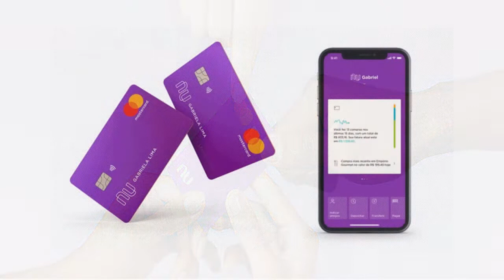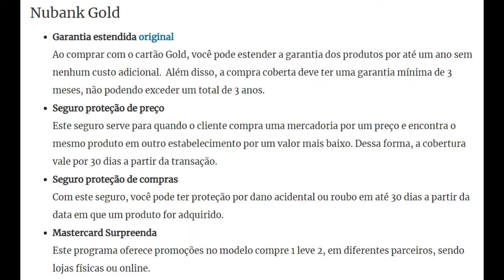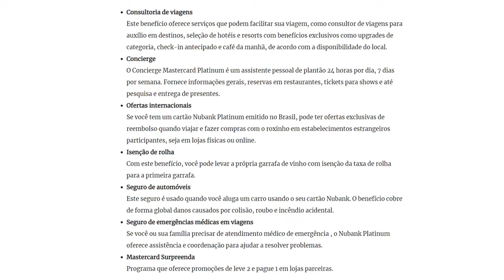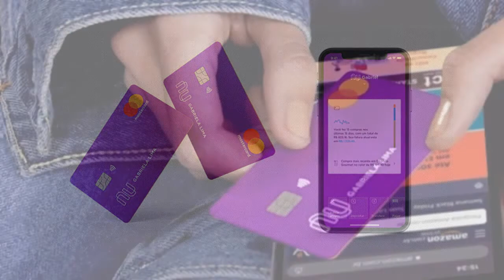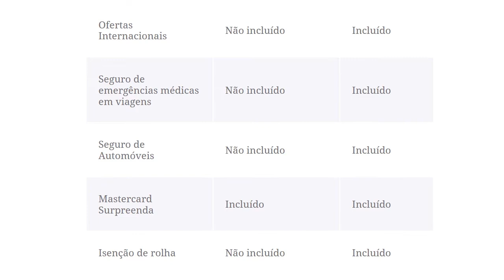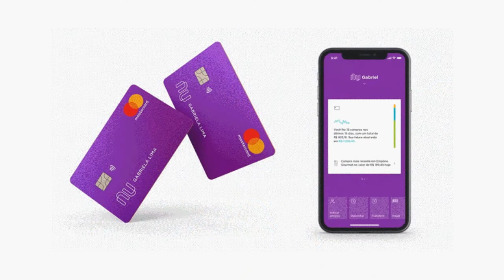Conheça os 3 cartões do Nubank;saiba as vantagens e diferenças entre eles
Muitos clientes Nubank não estão cientes de todos os benefícios que os cartões da instituição oferecem. Contudo, o primeiro ponto a entender é que os cartões precisam ser compatíveis com o perfil de gastos de cada usuário.
Assim, separamos neste vídeo as vantagens de três cartões roxinhos: Gold, Platinum e Ultravioleta.